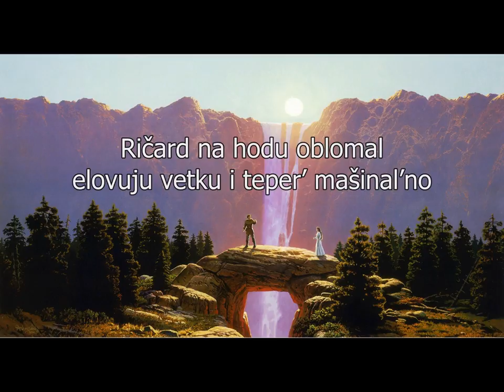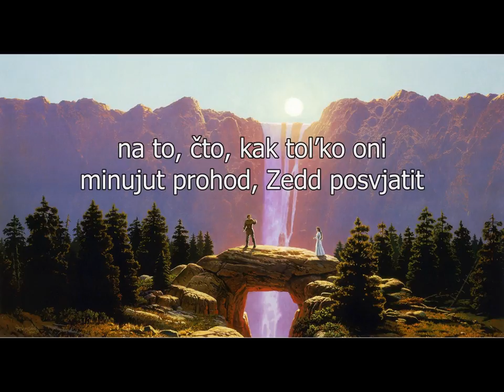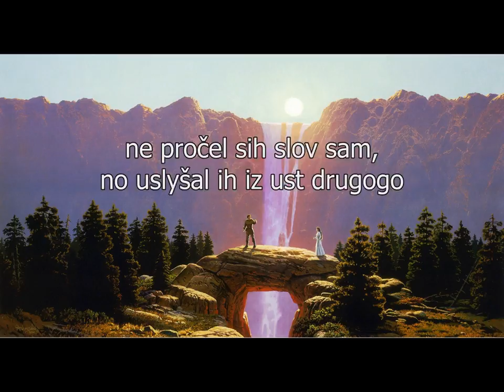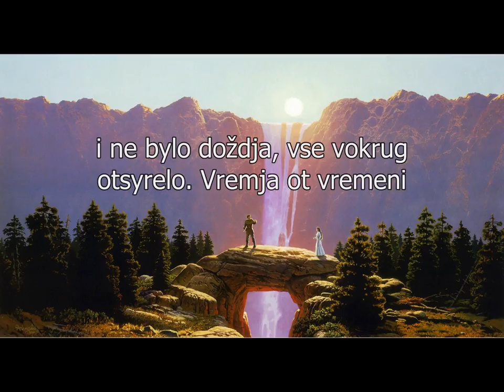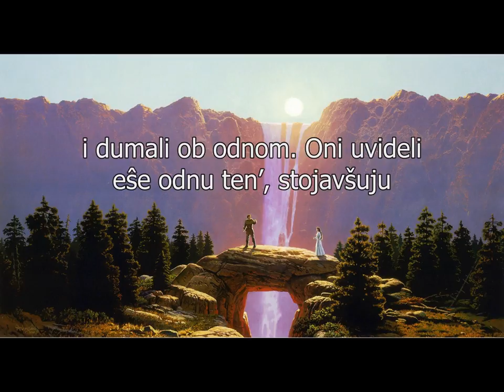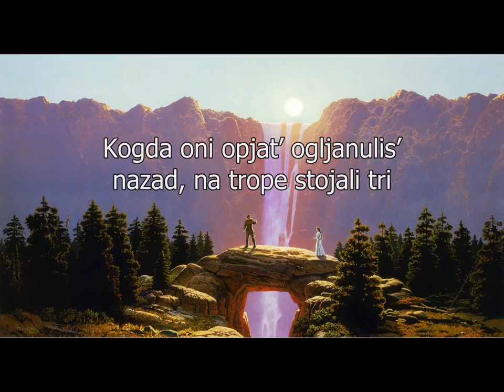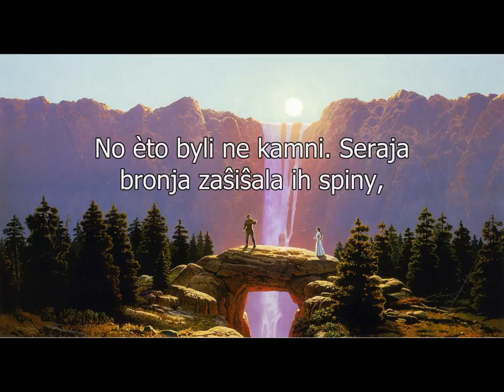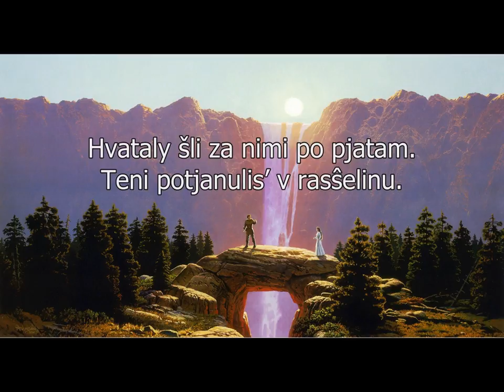018-1.18.mp3_x264.mp4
018-1.18.mp3_x264.mp4